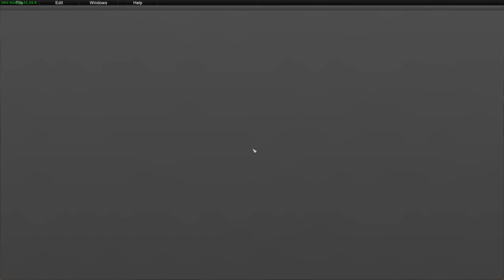Unturned gameplay of my getting banned for roleplaying